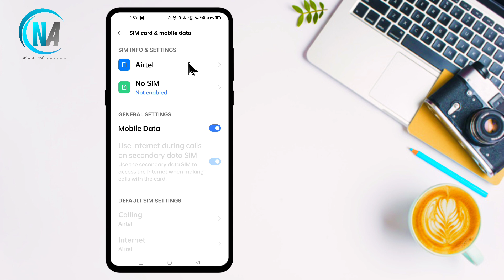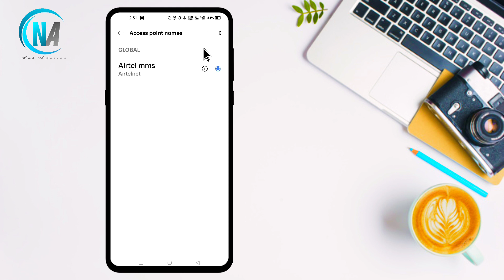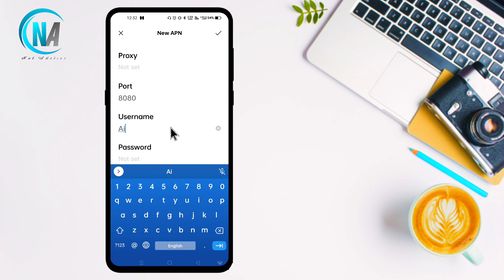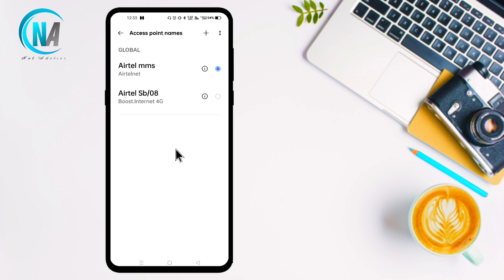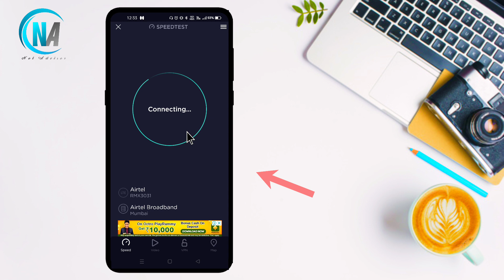Airtel Network Problem Fix Kaise Kare | Airtel New APN Settings 2022🥰